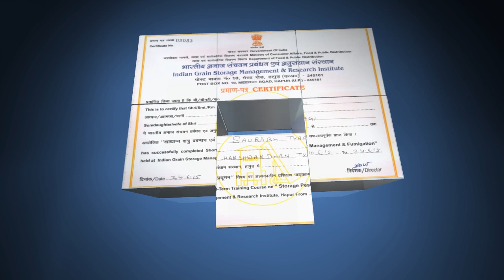INDIA PEST Control & Fumigation Services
PEST FREE INDIA

Solutions with commitment and Expertise.
From its inception, India Pest Control & Fumigation Services made a long-term commitment to providing the ultimate pest control solution and service for residential properties and commercial businesses.
Our licensed, fully insured, and
Knowledgeable technicians are not only armed with the latest inspection and pestcontrol equipment and innovative methodologies but are ultimately committed to providing the most courteous and reliable service possible.
Know more,

Expert in Termites Cockroaches
House Fly Mosquitoes Lizards Ants Spiders Rodents (Rat, Snakes) Termitetreatment Birds BedBug Fleas Booklice Weevils Beetles Room/Space Sterilization Services
IPCFS Secures human life from following disease dengue malaria chikungunya diarrhea vomiting viral fever infection